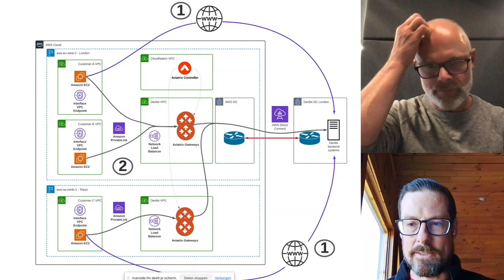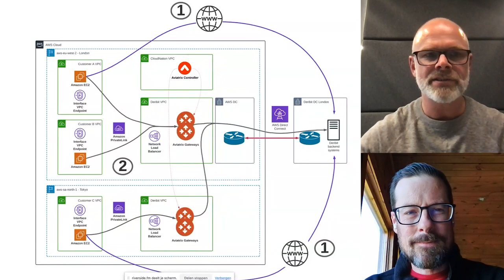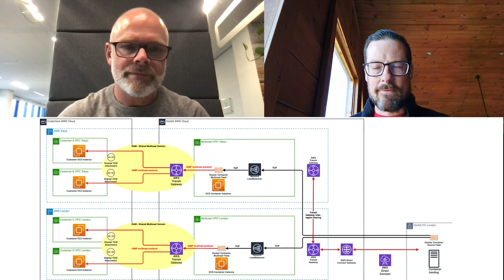ACE Design Expert on Future-Proof Cloud Infrastructure, Use Cases, & Career Growth | Altitude Ep. 21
In this episode of Altitude, Woody sits down with Mark Noorman, an esteemed expert in the field of cloud networking, to discuss cloud networking use cases and the impact of the Aviatrix Certified Engineer (ACE) Program in taking multicloud knowledge and skills to greater heights.

As the Team Manager and Competency Lead at CloudNation and ACE Design Expert #0039, Mark’s expertise is nothing short of impressive, bringing with him nearly three decades of invaluable experience in the IT industry. In 2018, Mark joined CloudNation as one of the early employees.

During the episode, Mark provides an exclusive walkthrough of a couple use cases in AWS environments, involving private connectivity and multicast. Mark and Woody discuss the importance of future-proofing your cloud networking infrastructure with scalability, automation, flexibility, and security forming the solid foundation. Mark closes the discussion by sharing why network engineers or anyone working in the cloud industry should expand their cloud knowledge through the ACE Program. As Mark puts it, “It’s just practical.”

Learn more about how Deribit extended customer trading service using CloudNation’s advanced cloud networking

Timestamped Overview:
00:00 Intro
00:16 Mark’s role at CloudNation & the challenges of cloud networking
05:31 Use of Aviatrix at CloudNation & managed hybrid connectivity
08:30 Use Case 1 with Deribit, a crypto trading platform: Private connectivity in AWS environment, achieving low latency, automated deployment, and high performance with Aviatrix
21:00 Use Case 2 with Deribit: Multicast (UDP-based protocol that sends packets to multiple destinations efficiently over a network), the challenge of cloud provider’s inability to support multicast, leveraging tunneling protocols and containers
26:35 How Mark came across Aviatrix
28:35 Mark’s experience getting multicloud networking certified through the Aviatrix Certified Engineer (ACE) Program, ACE Design Expert certification